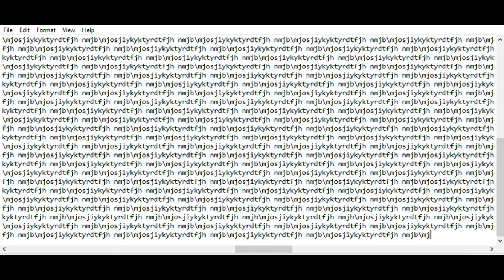1 million letters in notepad.{this took a while}